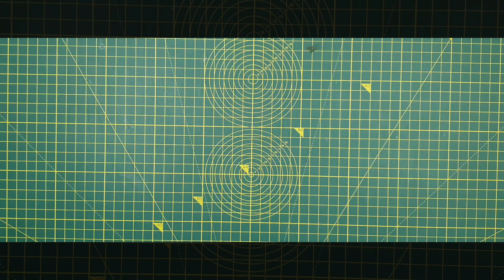Peg Sharks | Clothespin Puppets | DIY | Craft | Make Some Art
Let's make some interesting puppets using pegs/ clothespin. Super fun craft for kids to make.